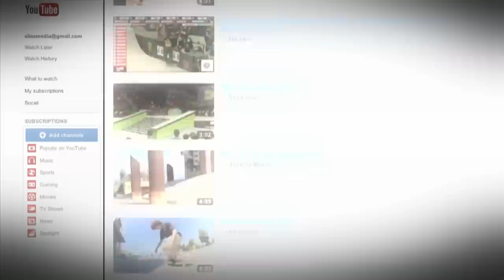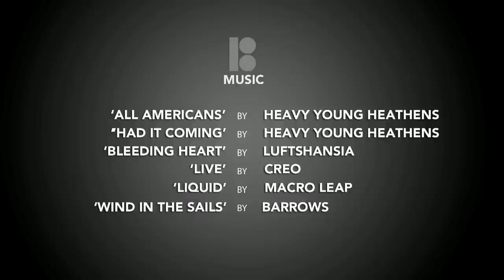Plan B's Commitment to Video Excellence | Legacy. The History of Plan B Skateboarding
In this final episode of, "Legacy. The History of Plan B Skateboards," the team takes us on a journey with them as they prepare to live up to the hype and expectation of the first full length team video in many years. Learn about the process each skater commits to in their attempt to make an impact and live up to the teams standards that goes beyond their own individual high standards. What drives this team towards this goal was established over 20 years ago when Mike Ternasky first envisioned Plan B and lives on today through every member of their team. Their new video promises to again show the skate world the power of a driven, tight-knit team.

These are, and always have been, the athletes changing the game and upping the ante with their riding, and 'Legacy. The History of Plan B Skateboarding' tells their story from inception to today. Featuring new interviews with original team riders, current team riders and skate footage spanning the entire timeline to tell the complete story of the most well regarded team in skateboarding.